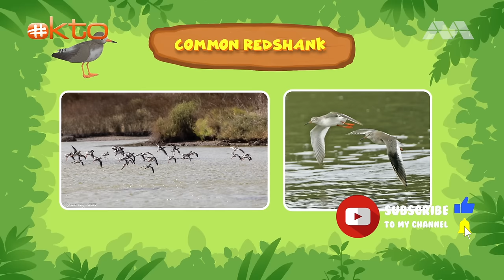HELP! The bird CRASHED into the WINDOW! | Leo the Wildlife Ranger Spinoff S3E01